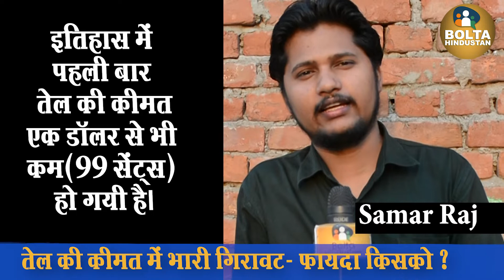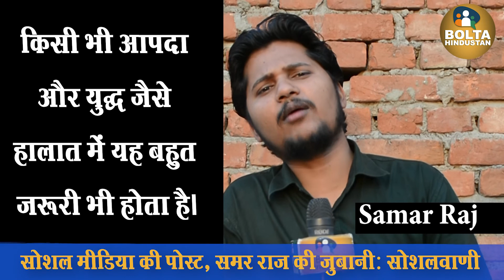Petrol Diesel की कीमत में भारी गिरावट- मगर फायदा किसको दे रही है Modi Govt ?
3-4  रुपए में एक लीटर मिलना चाहिए डीजल-पेट्रोल, कहां चूक रही है सरकार ?

सोशलवाणी में देखें: पेट्रोल-डीजल की कीमत में भारी गिरावट- फायदा किसको ?
पोस्ट- Sanjay Yadav  प्रस्तुति- @Samar Raj